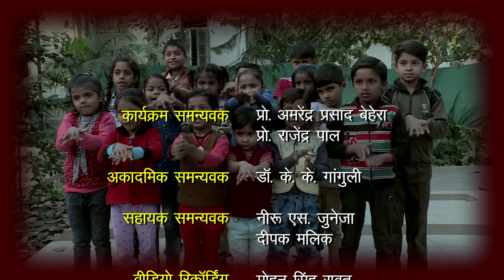ICMR CIET Handwash